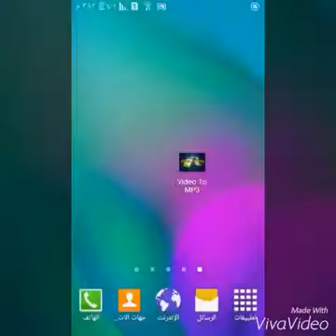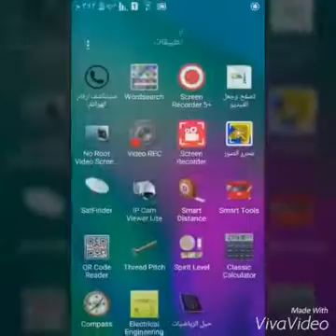حول اي فيديو الى mp3 عن طريق هاتفك الاندرويد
رابط البرنامج من 1mobile